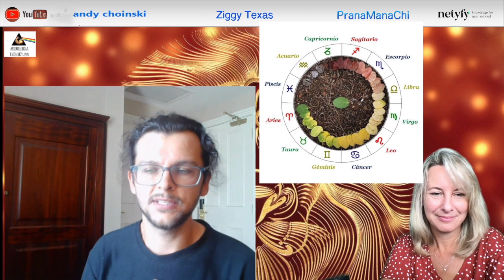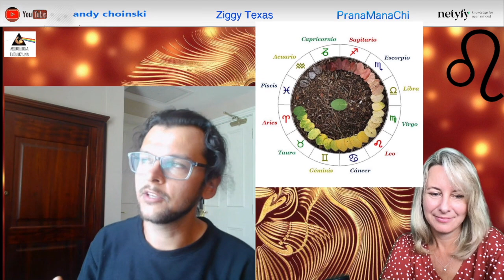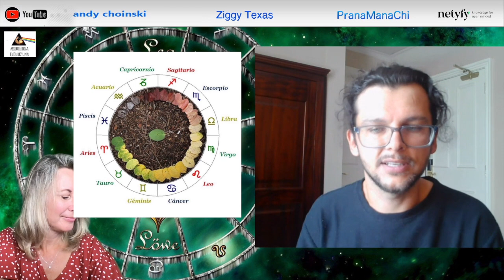Sierpień- Silne Energie Miesiąca i Archetyp Lwa - Bartek Sawicki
Silne Aspekty z tego miesiąca interpretuje Bartek Sawicki z Astrologii Ewolucyjnej. Nieprzewidywalną Energię Marsa, Urana, Węzłów Księżycowych w Byku niesie jedno z najważniejszych spotkań Planet w tym roku. To rozmowa o  Astrologii, o rozwoju, o ewolucji,  o polityce, o społeczeństwie, o  finansach, o technologii.
Interpretacja Archetypu Znaku Lwa, charakterystyka jego prawidłowego funkcjonowania.